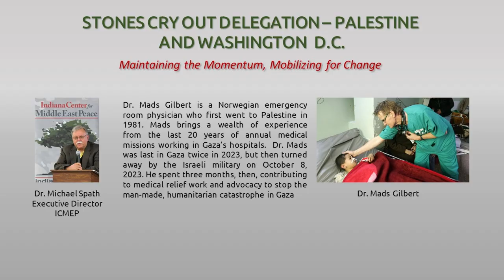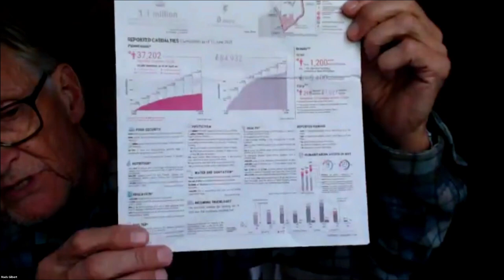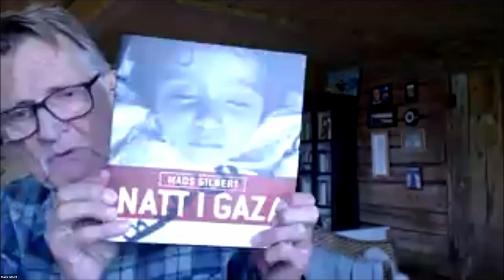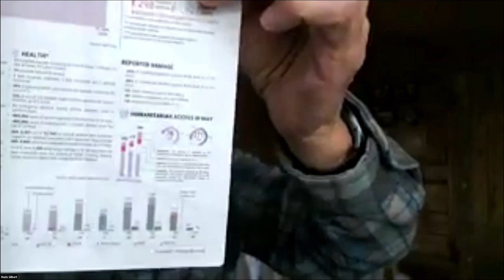Dr. Mads Gilbert discusses Gaza and the Palestinian People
Dr. Michael Spath and Dr. Mads Gilbert discuss the situation in Gaza and the actions of the ICJ